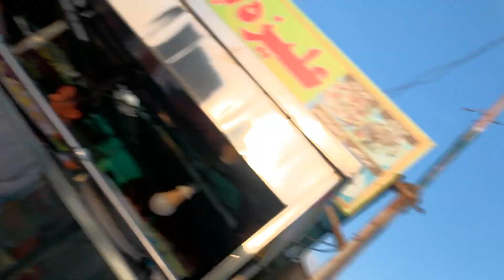China Port🤯|| Karachi Beach 🏝️ View 😇|| Enjoy 😉 My Vlogs 🌒💯